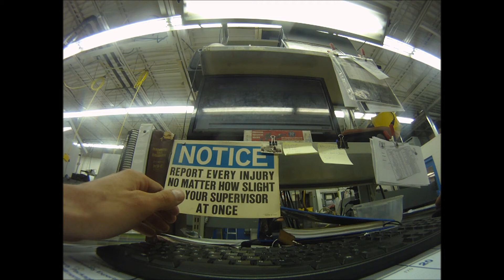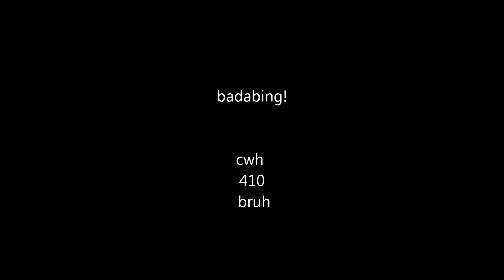quick rundown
Probably going to wish you could get the next ten minutes back...cnc milling...a look at some of the work i do

deadmau5 -right this second
winds of plague-a cold day in hell